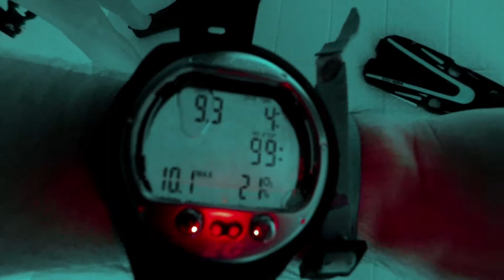Throwback: Diving in Nemo 33 - Brussels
An old video from the time Nemo 33 was the world's deepest pool (34m). Now that title goes to Y-40 in Italy.
Filmed on an - at the time - brand new Go Pro Hero 3 Black.